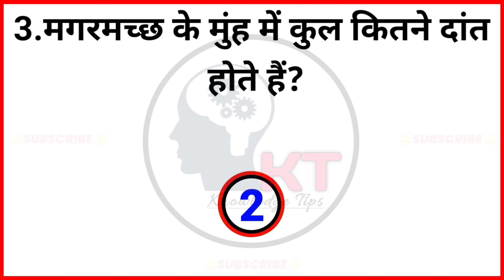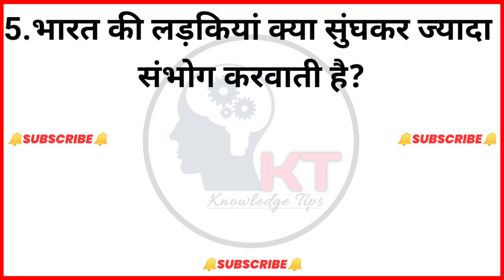Funny Question || Gk Question || Gk Quiz || Gk in Hindi || funny gk upsc ias ips Interview Test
✔Your Queries 👇👇👇

Double Meaning Question
Funny Question
Gk Questions
General Knowledge
Question Answer
Some Interesting Gk Question Answer
Current gk 2021
upsc study gk point
Hindi double meaning Questions hindi
Double meaning
Common sense Question hindi
Double meaning jokes Hindi
Hindi double meanin jokes
Upsc exam
Knowledge Tips
Knowledge Tips

धन्यवाद -🙏🙏🙏🙏🙏🙏🙏🙏🙏🙏🙏🙏🙏🙏🙏🙏🙏🙏🙏🙏🙏🙏🙏🙏🙏🙏🙏🙏🙏🙏🙏🙏🙏🙏🙏